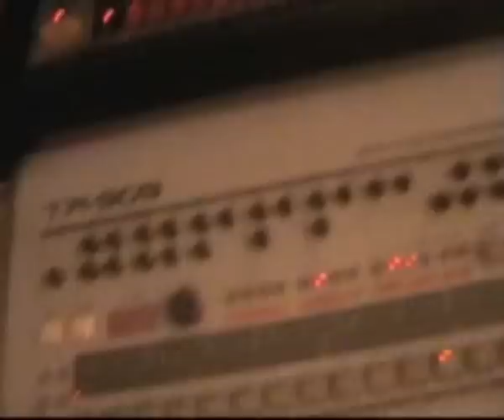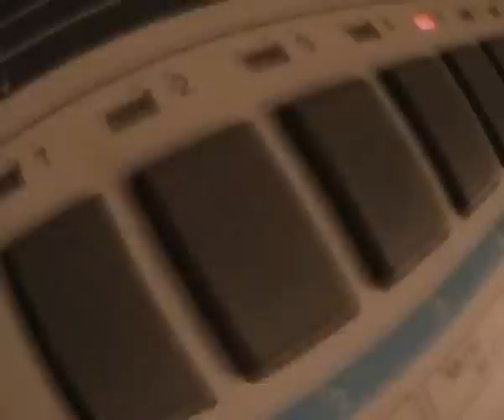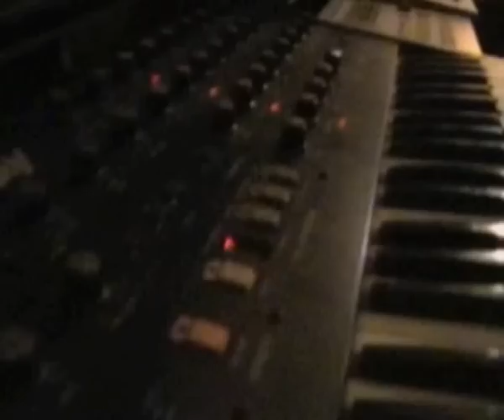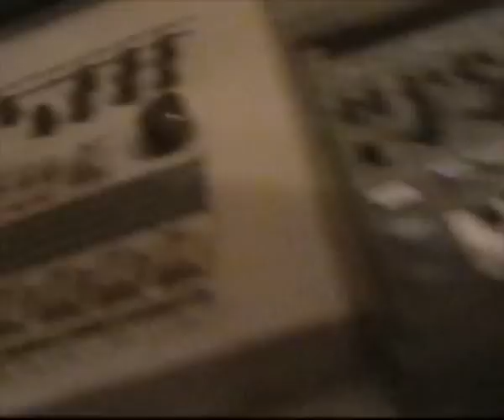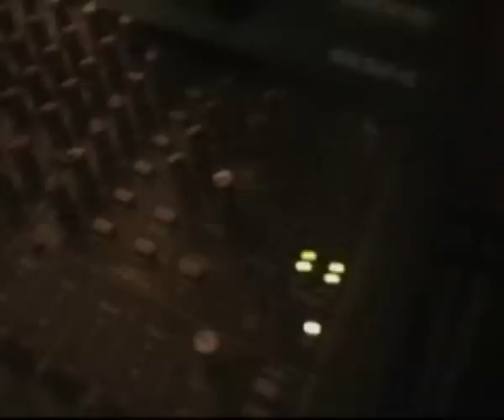Henrik & Los Guys - What We Do In The Techno Studio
Here We are... Cooking up the music in the studio... Got some acid boiling with a 202 bass line and all of the TR-cousins chopped in round pieces. Add some chords with a Mono/Poly and spice it up with some American ARP-synth... Serve loud as hell...

There's an intermission as well... The remarkable accomplishments of Сергей Павлович Королёв.
A couple of minutes of attention to the man who made the early Soviet space program possible. A truly remarkable effort of legendary proportions...

Then it's back to the studio...

Long live Ikutaro Kakehashi!